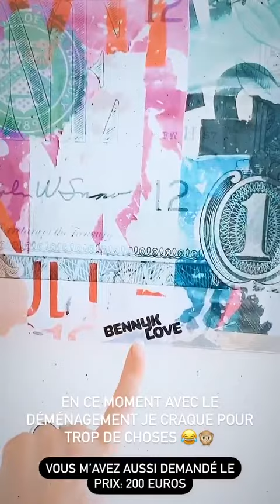CAPUCINE ANAV - 06 Octobre 2020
Les amis on se retrouve pour mon vlog du 06 Octobre 2020 sur notre chaine - Pour retrouver tous mes vlogs direction ma playlist